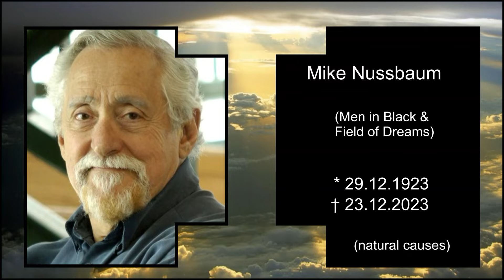30 actors over 90 who passed away in 2023